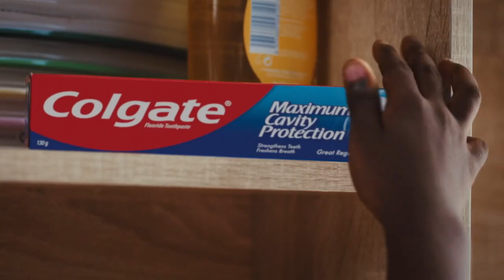Colgate Palmolive - Lets Have a Talk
Agency  : WPP@CP
Campaign : Lets Have a Talk
Advertiser : Colgate Palmolive
Brand  : Colgate Palmolive
Length  : 70 Seconds
Posted   : Apr 24, 2024

In this Movie Ad we’ll walk you through:
Colgate Palmolive's "Lets Have a Talk" campaign aims to promote oral care among Nigerians by featuring children with milk tooth gaps in their smiles.

TIMESTAMPS :
00:00 Colgate Palmolive - Lets Have a Talk
Plot :
"Lets Have a Talk," Colgate Palmolive presents a series of scenes featuring Nigerian children with milk tooth gaps in their smiles. These children, speaking in contemporary slang, convey the message of oral care and the significance of maintaining good dental hygiene to the audience.